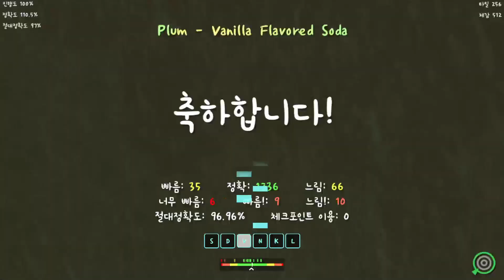사장님 이거 소다가 맛이 이상해요 | Plum - Vanilla Flavored Soda [ADOFAI Play]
채보가 박자랑 안맞는 부분이 너무 어색함...
그 부분때문에 한 10번은 죽은듯

고쳐 "줘"

체감 난이도 | ★★★☆ (3~4)

「2」